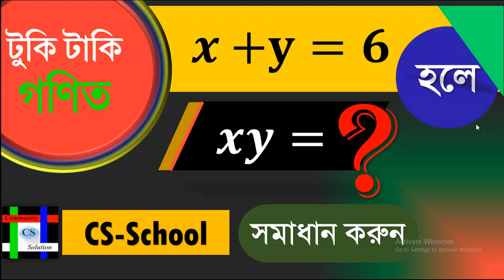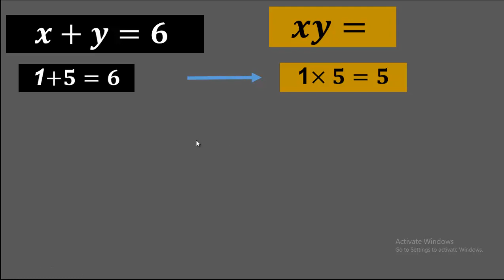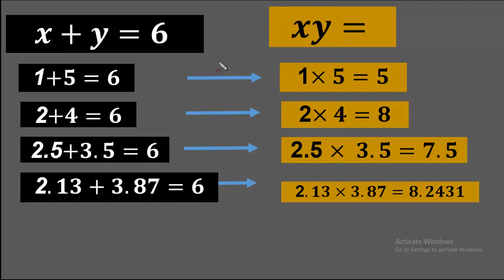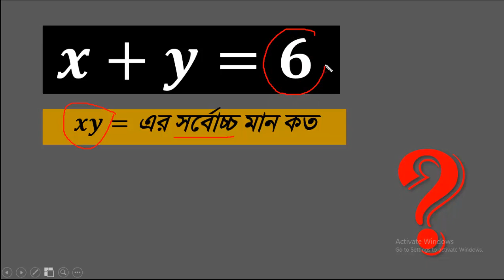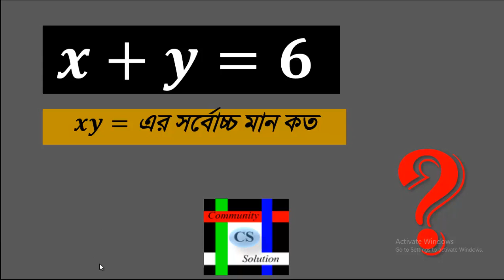টুকিটাকি গণিত || পর্ব-০৮ || Community Solution School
টুকিটাকি গণিতের এই পর্বে আমরা একটা ছোট্ট বীজগণিত সমস্যার সমাধান করে দেখাব।